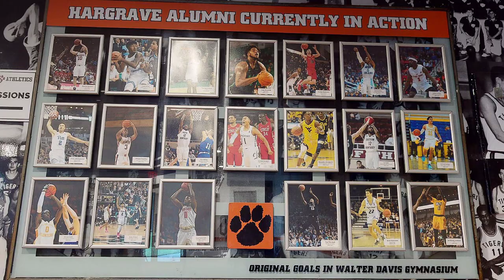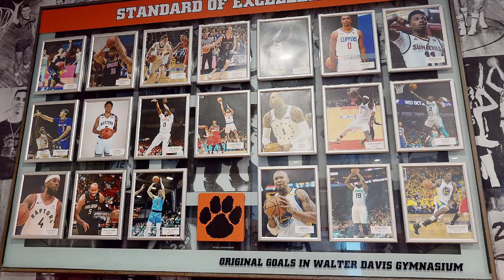Hargrave Military Academy Tour